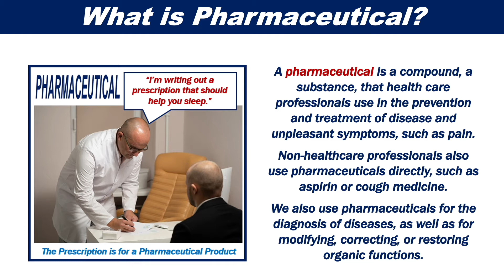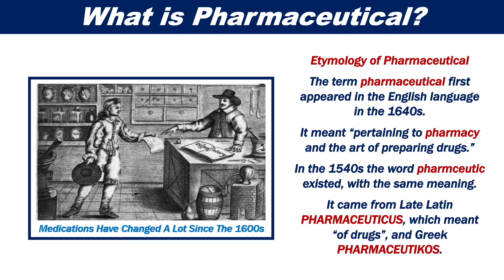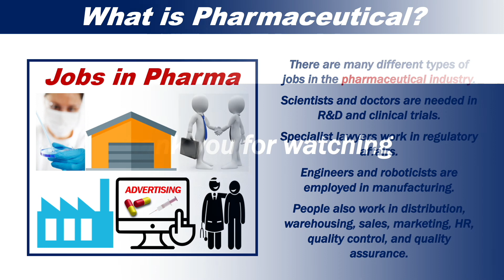What is Pharmaceutical?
This video presentation explains what the term "pharmaceutical" means in easy and simple to understand language.